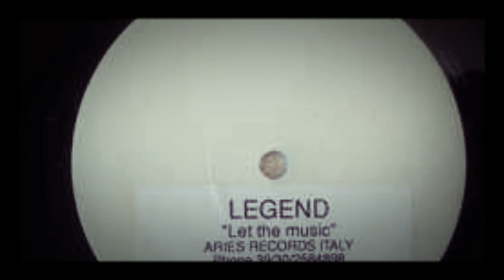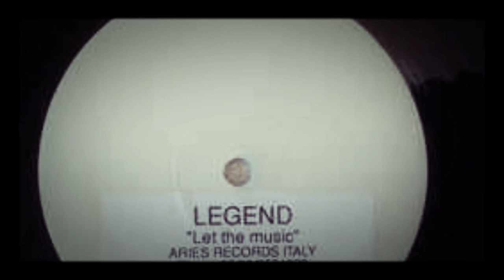Legend - Let The Music (Gamma Mix) 1992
Cappella and "U Got 2 Let The Music"? No, the Legend and "Let The Music" ;)
Aries Records ‎– ARIES 009
Vinyl, 12", Promo, White Label, Stickered
Italy
1992
Italodance, House, Euro House, Eurodance, Techno
Author DJ Pierre Feroldi